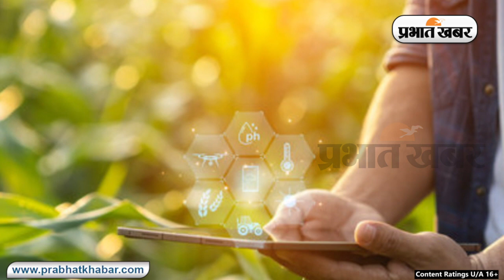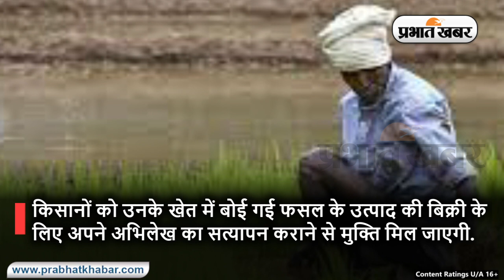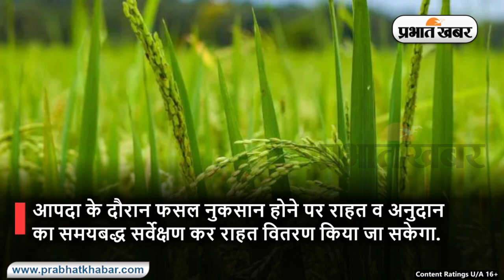UP Farmer: किसानों के जीवन में खुशहाली की राह खोलेगा | Agriculture News। Crop Survey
UP Farmer: योगी सरकार ने किसानों के जीवन में खुशहाली लाने के लिए डिजिटल क्रॉप सर्वे से फसलों के जो आंकड़े प्राप्त होंगे. उससे प्रदेश के किसानों के लिए योजनाएं बनाने में बहुत सुविधा मिलेगी. डिजिटल क्रॉप सर्वे में मास्टर ट्रेनर्स की भूमिका बहुत महत्वपूर्ण है. एग्रो स्टिक डिजिटल एग्रीकल्चर पब्लिक इंफ्रास्ट्रक्चर डिजिटल क्रॉप सर्वे की पड़ताल जिला और तहसील अस्तर के चयनित मास्टर ट्रेनर से कराएगा. इसके लिए उनके प्रशिक्षण कार्यक्रम की शुरुआत कर दी गई है. डिजिटल क्रॉप सर्वे के लिए पायलट प्रोजेक्ट के रूप में देश के जिन 12 राज्यों को चुना गया है. उनमें उत्तर प्रदेश भी शामिल है. इस सर्वे से किसान और सरकार सभी लाभांवित होंगे. एक्रॉस्टिक एक डिजिटल फाउंडेशन है. सरकार ने इस देश में कृषि में सुधार के लिए विभिन्न हितधारकों को आसानी से एक साथ लाने और डाटा डिजिटल सेवाओं का उपयोग करके किसानों के लिए बेहतर योजनाओं का नियोजन तथा विभिन्न सेवाओं तक किसानों की सुगम पहुंच सुनिश्चित करने के लिए स्थापित किया है.